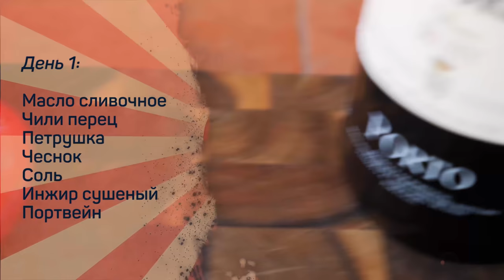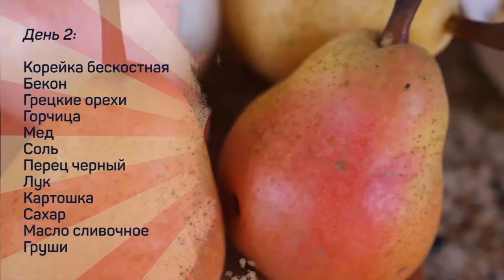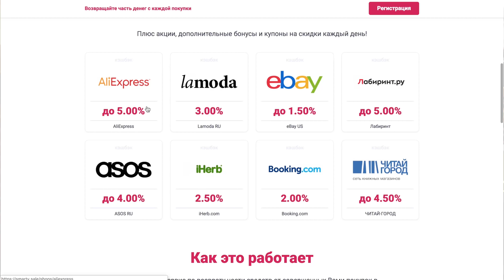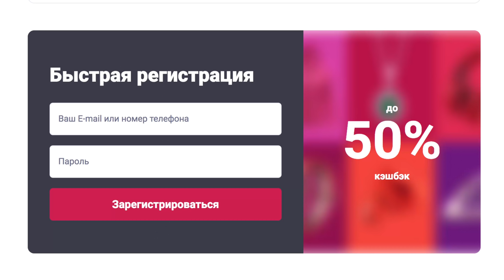Новогодний рецепт - запеченная свинина в беконе с инжиром и грушами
Отличный рецепт для новогоднего стола - запечённая свинина в оболочке из бекона, фаршированная инжиром и грецкими орехами с гарниром из запеченной картошки и карамелизованных груш.

День 1
Масло сливочное
Чили перец
Петрушка
Чеснок
Соль
Инжир сушеный
Портвейн

День 2
Корейка бескостная
Бекон
Грецкие орехи
Горчица
Мед
Соль
Перец черный
Лук
Картошка
Сахар
Масло сливочное
Груши

Произведение «Новогодний рецепт - запеченная свинина в беконе с инжиром и грушами» созданное автором по имени Дмитрий Fresco, публикуется на условиях лицензии «Attribution-NonCommercial-NoDerivs» («Атрибуция — Некоммерческое использование — Без производных произведений») 3.0 Непортированная.